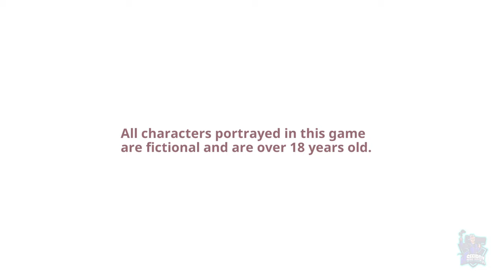PRETTY GIRLS BREAKERS // PLATINO FACIL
Platino fácil, 30 minutos, y se puede conseguir en PlayStation 4 y PlayStation 5, no requiere pasarse el juego completo
Pretty Girls Breakers